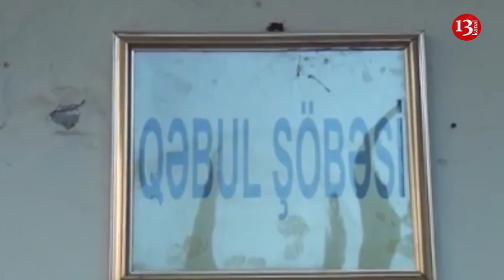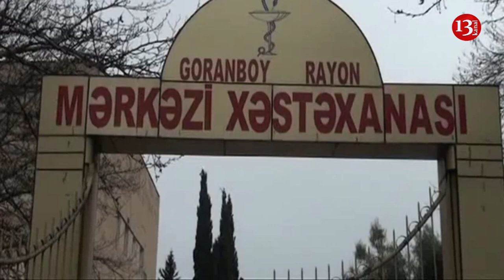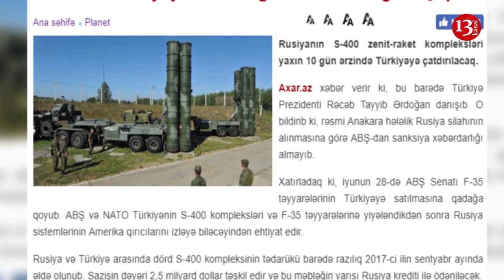Ayaz Mütəllibov Mehriban Əliyevaya təşəkkür etdi, Zelenski məmuru iclasdan qovdu 13.07.2019